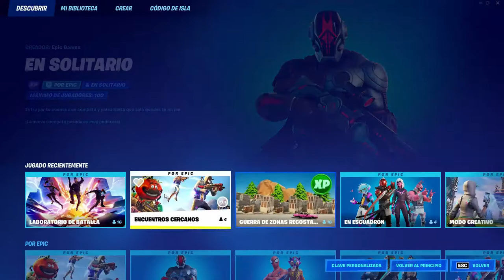fortnite 4 live